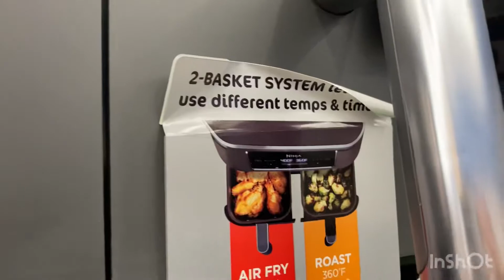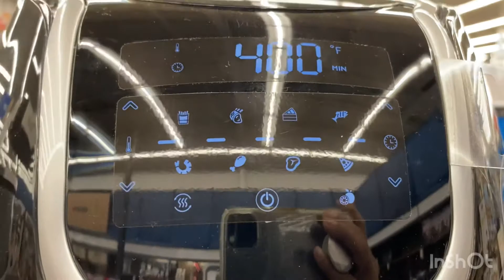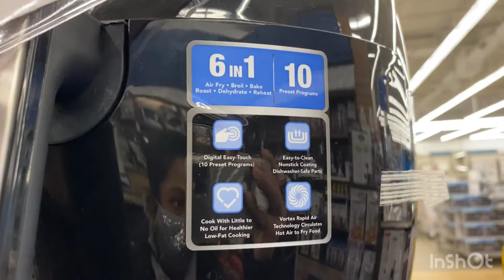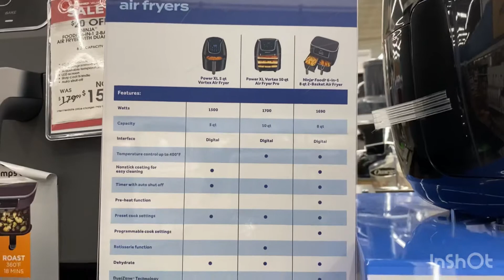Bed Bath And Beyond Air fryer